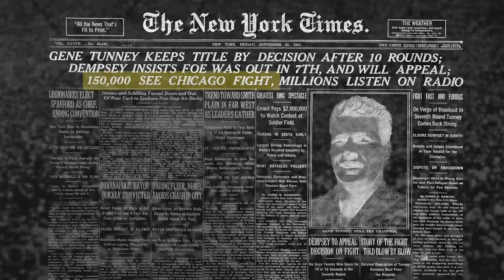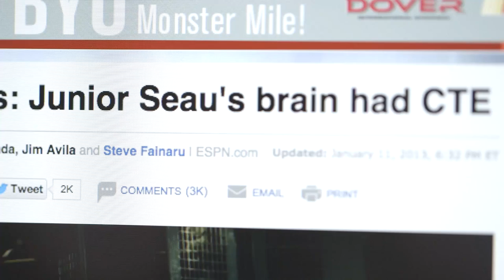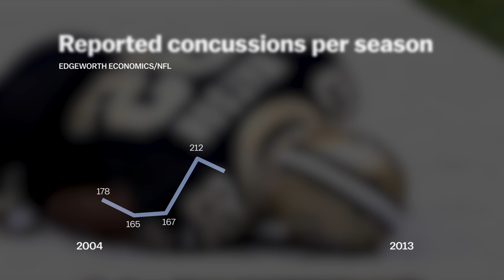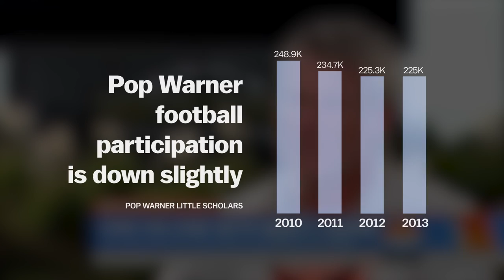The NFL's concussion crisis, explained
The concussion crisis in football is getting harder and harder to ignore. The sport is trying to change the rules to protect players, but danger could be too deep in its DNA.

Written by Joseph Stromberg
Produced by Joss Fong, Joe Posner, Alex Hawley